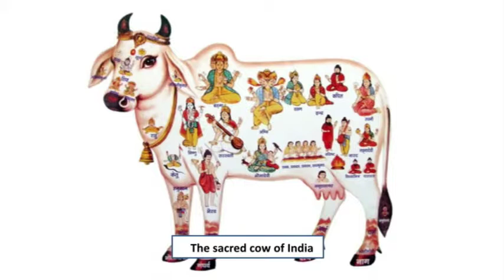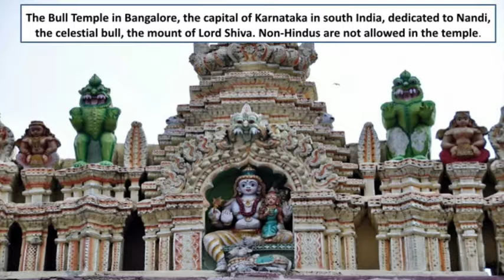HAWAII ELECTION 2016, TULSI GABBARD -VS- ANGELA KAAIHUE FOR US. CONGRESS